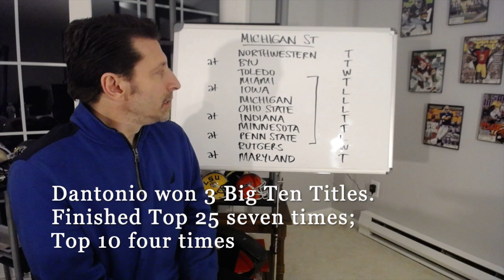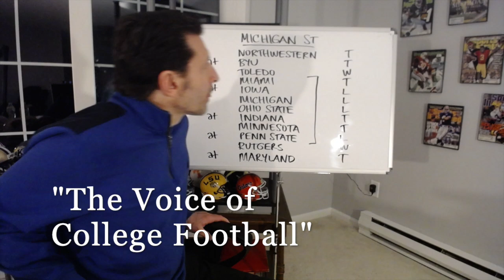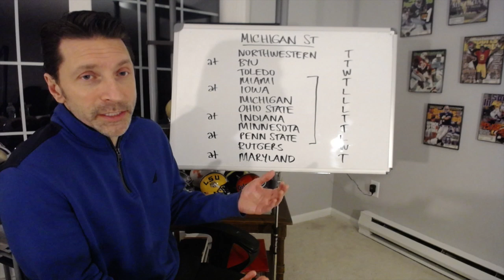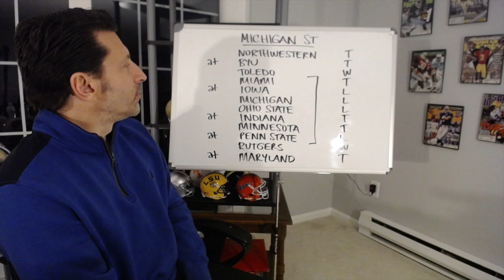Michigan State Spartans 2020 RECORD PROJECTION & SCHEDULE PREVIEW